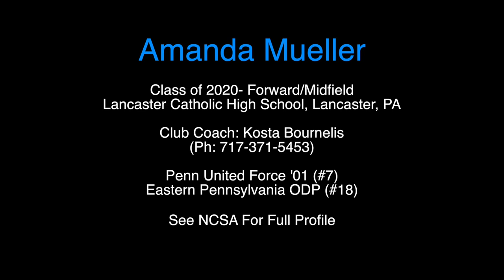Amanda Mueller: Forward/ Midfield, Penn United- Spring 2018 Highlights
Amanda Mueller - Penn United Force '01/PA ODP- Class of 2020- Lancaster, PA- Forward/Midfield- See NCSA for full profile